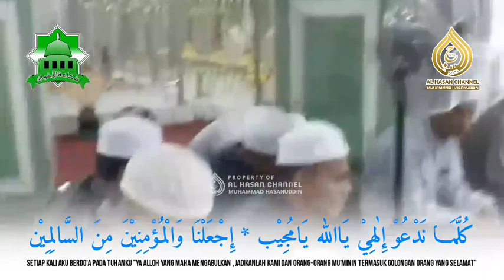Kullama Nad'u Ilahi ( Lirik + Terjemahan ) - Jama'ah Maulid Syafa'atul Ikhwan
Qosidah Kullama Nad'u Ilahi Yang Berisikan Tawassul Kepada :
K.H ABDURROHMAN BIN H. ZAINUDDIN
K.H AHMAD ZAINI BIN K.H ABDURROHMAN
K.H HUSEIN QODRI BIN K H AHMAD ZAINI
K.H BADRUDDIN BIN K.H AHMAD ZAINI
K.H MUHAMMAD ROSYAD BIN K.H AHMAD ZAINI
K.H HUSEIN MUGHNI BIN H. DAHLAN
Dokumentasi AL HASAN CHANNEL 2019
Dilarang Me-Reupload Video Ini Tanpa Izin!!!